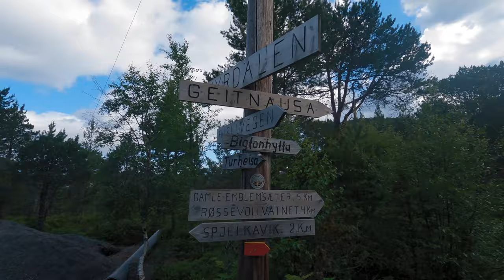Hiking mount Geitnausa from Spjelkavik.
Geitnausa from Spjelkavik, 7,2 KM -  456masl
A wonderful wonderful trip with beautiful views! This trip starts at the cable lift in Spjelkavik and takes you east and up to Geitnausa which is one of the destinations in Ålesund municipality's destination competition.  There are board walks, and stone laid trails to avoid the worst wet areas. When you get closer to the top, the track is more mountain terrain, and dryer.

The first part of the hike is on good walking path, and some walk up to Skiheisa before walking along the ridge line to the destination. Some also make this a round trip. Start and stop from same point, Geitnausa then to Høgkubben, down to the top of the ski lift before heading back down to the car park.

00:00 Introduction
00:45 Start hike
05:36 Summit
06:20 Summary
07:10 Next time